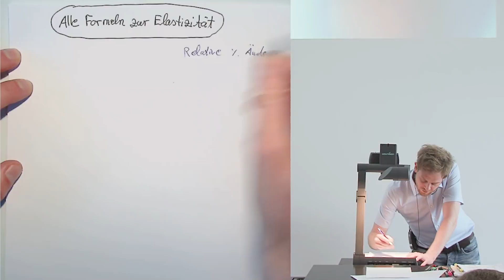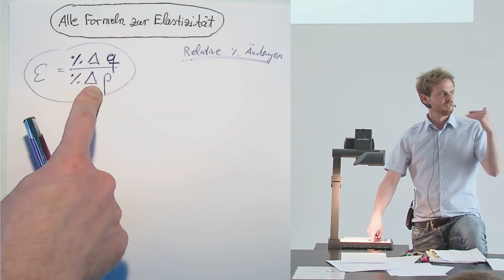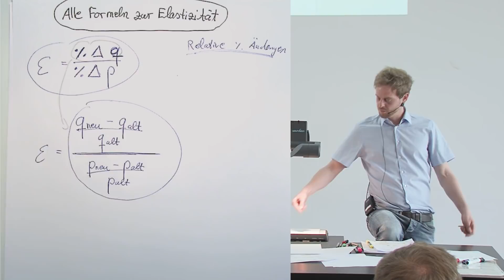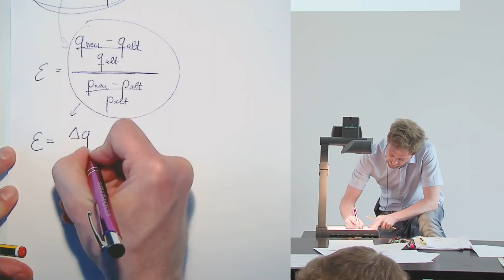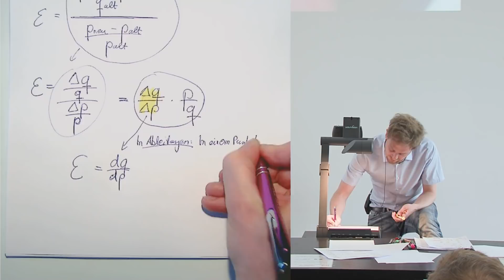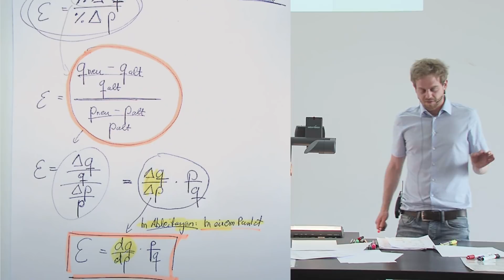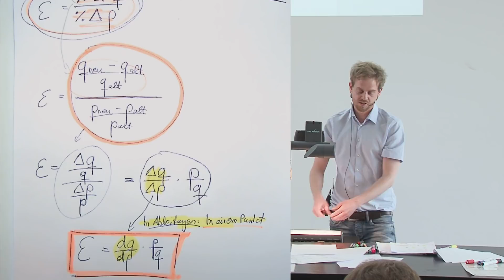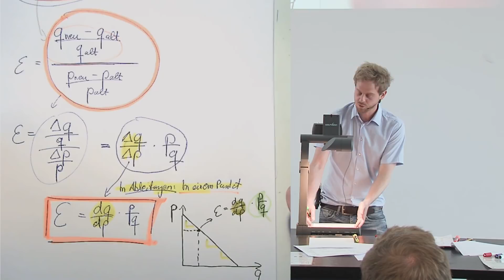Alle Formeln zur Berechnung der Elastizität (5.2)